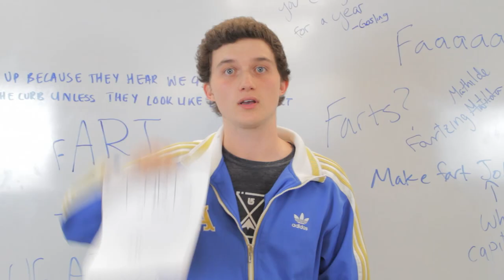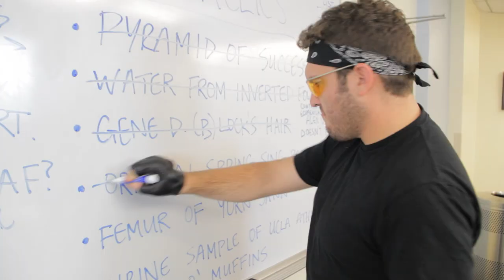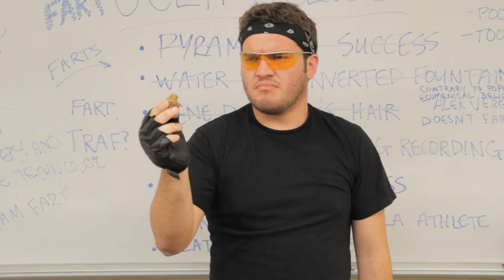Intro Video (Spring Sing 2012)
The fate of Spring Sing and the world lies in the hands of 13 company members.

Directed by Nick Smith

Animation by Brendan Rice

Spring Sing Company 2012